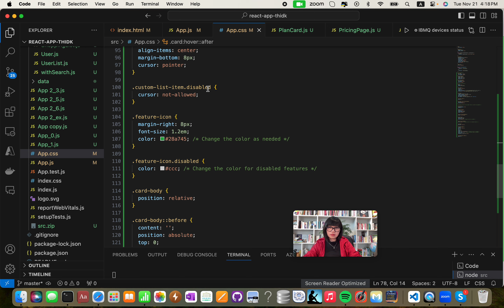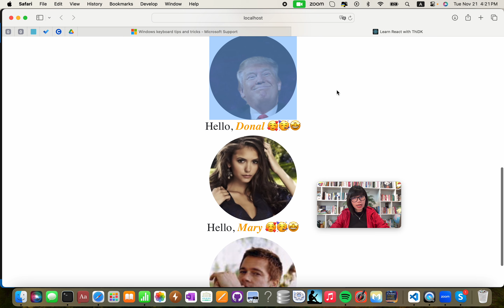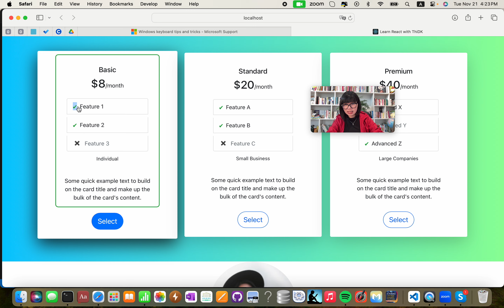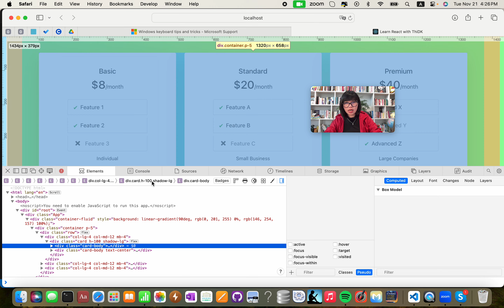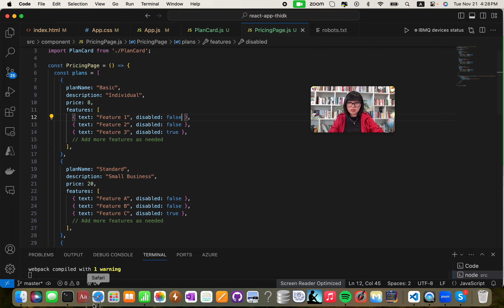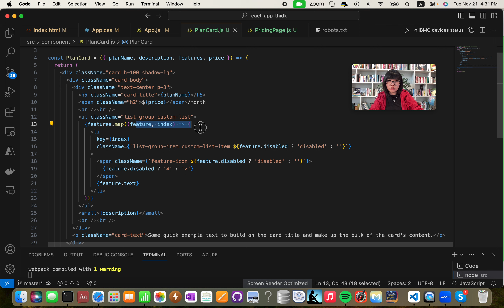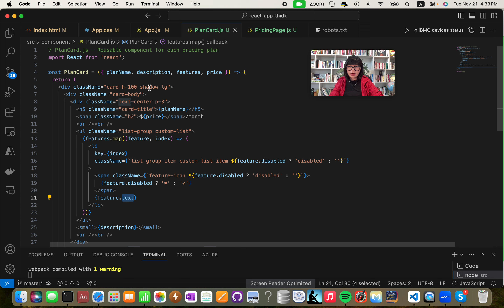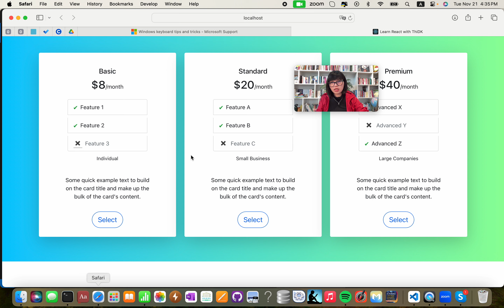Hương dẫn sử dụng React Component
Hướng dẫn làm Pricing List với React